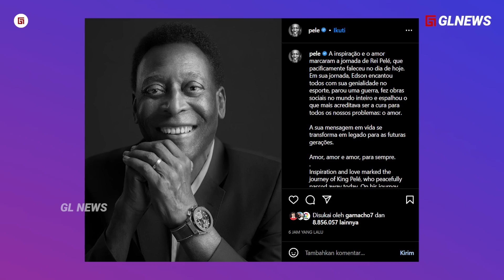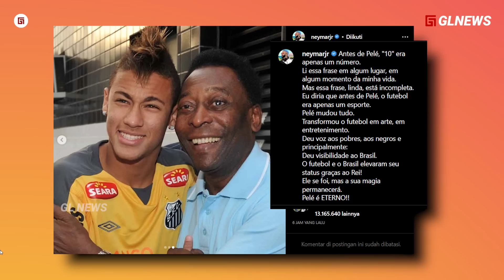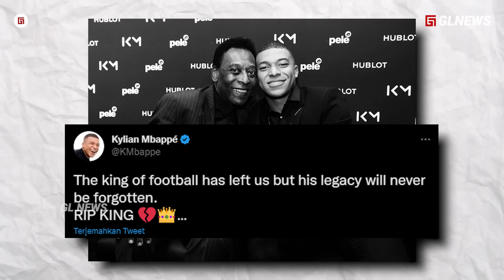Neymar dan Messi Tak Kuasa Menahan Haru !!! Inilah Reaksi Dunia Mendengar Kabar Meninggalnya Pele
Channel: GL NEWS
Script: Taufik (@topikgl)
Dubber: Taufik (@topikgl)
Editor: M Alfan Sabil (@Alvanliple)
Sesi: Sesi 1
Tipe: Cerita